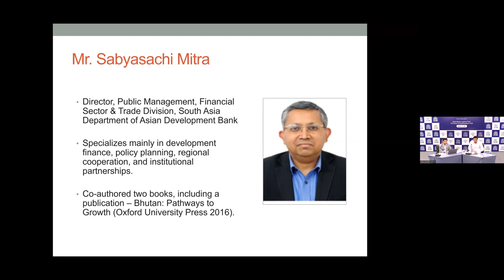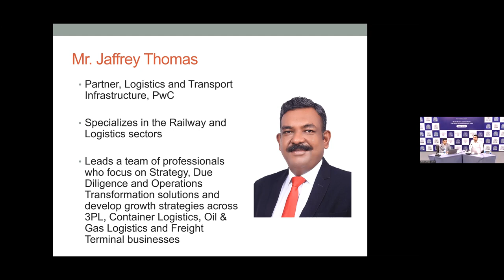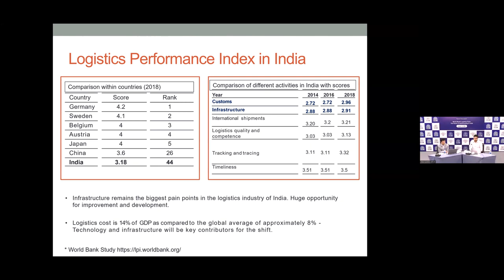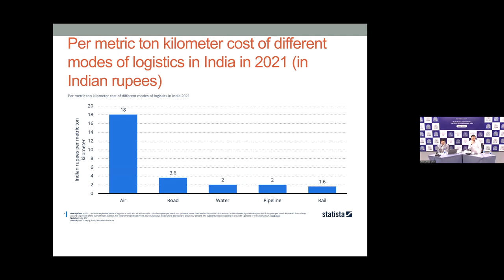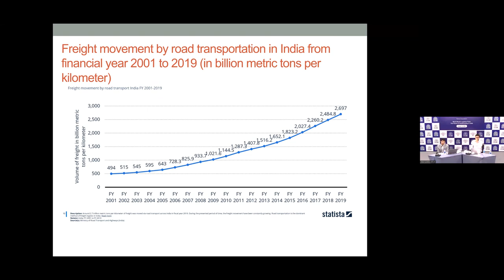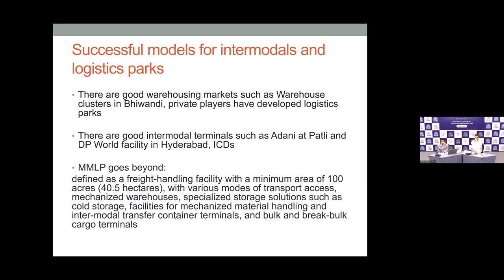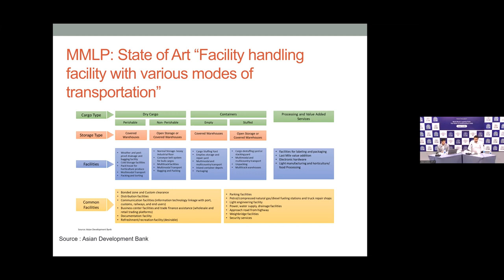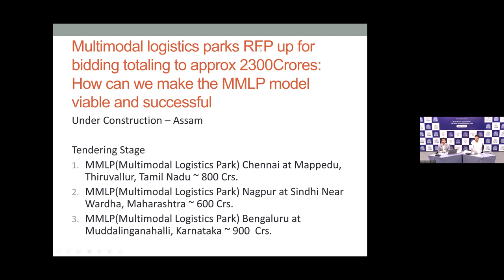Multi-Modal Logistics Park: The future of warehousing in India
IIMA Centre for Transportation and Logistics hosted a panel discussion titled "Multi-Modal Logistics Park: The future of warehousing in India ''.

Panelists:
Jaffrey Thomas, Partner, Logistics and Transport Infrastructure, PwC
Rizwan Soomar, CEO & MD, DP World
Abhishek Chaudhary, Vice President - Corporate Affairs, NICDC Logistics Data Services (NLDS)
Prakash Gaur, CEO, National Highways Logistics Management Limited (NHLML) Ministry of Road Transport & Highways - India
Sabyasachi Mitra, Director, Public Management, Financial Sector & Trade Division, South Asia Department of Asian Development Bank (ADB)

Moderator:
Debjit Roy, Institute Chair Professor and Co-chairperson, Centre for Transportation and Logistics, IIMA,